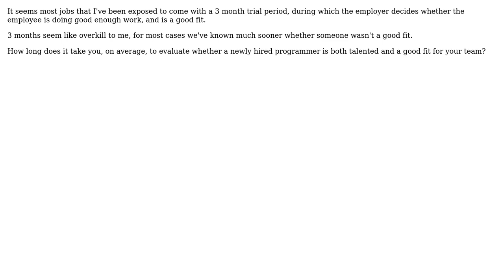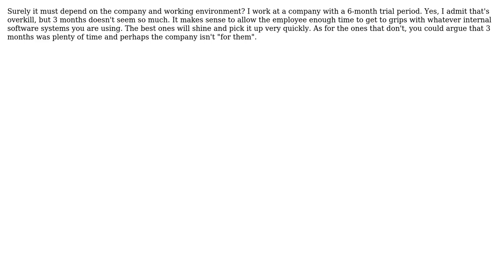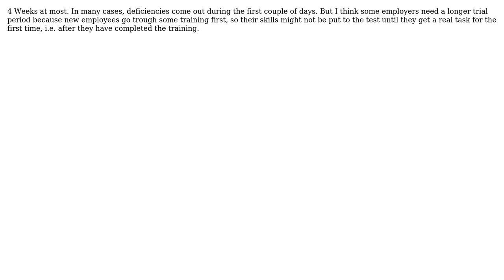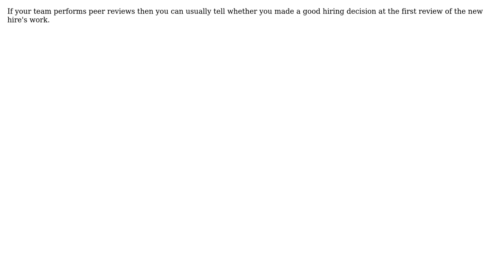How long of a trial period do you use with programmers - how quickly can you tell if they are...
Software Engineering: How long of a trial period do you use with programmers - how quickly can you tell if they are talented and a good fit?

With thanks & praise to God, and with thanks to the many people who have made this project possible! | Content (except music & images) licensed under CC BY-SA | Music | Images & others | With thanks to user yannis user user281377 user rjzii user Qwerky user Martin York user blueberryfields user badgerr user AndersK and the Stack Exchange Network Trademarks are property of their respective owners. You are responsible for your own actions.